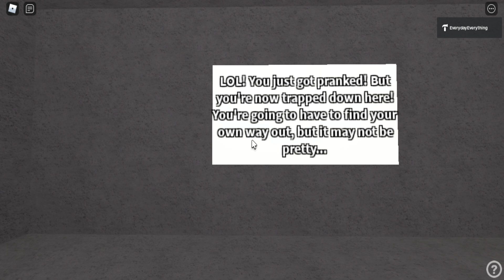Night Away From Home: A Bone-Chilling Escape Room | Full Gameplay (Roblox)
Night Away From Home is an escape room with a twist, it's TERRIFYING! Do you dare to click play?

Story: You've followed signs saying Free (it filters out Robux next to Free) This Way! --(angled brackets aren't allowed on YouTube videos for some stupid reason) for ages now, leaving the city long behind you. You've finally come to the end of the sign trail, where there's a lift going downwards...